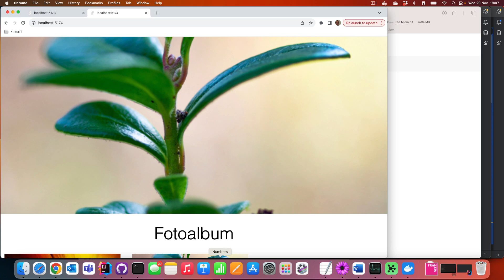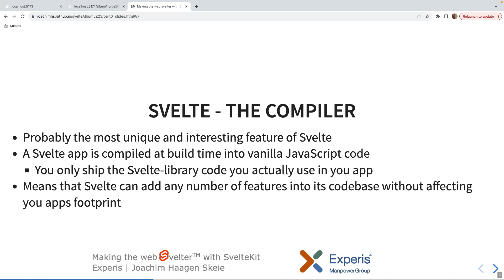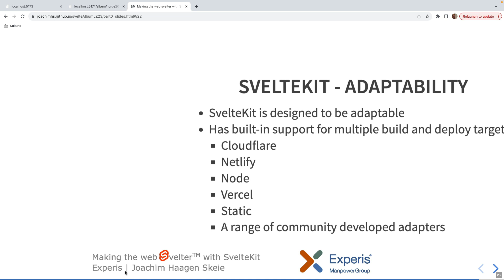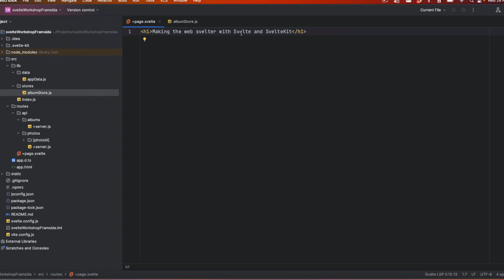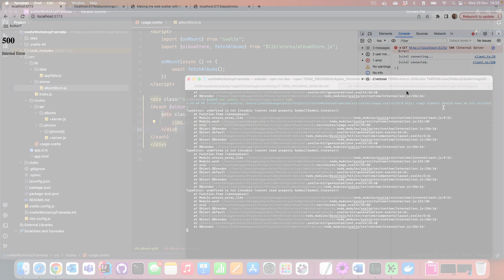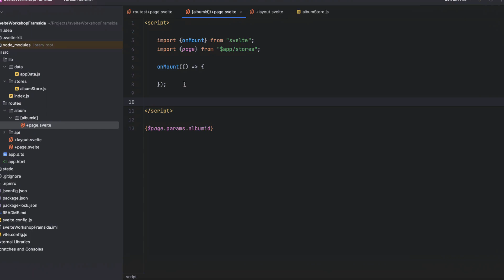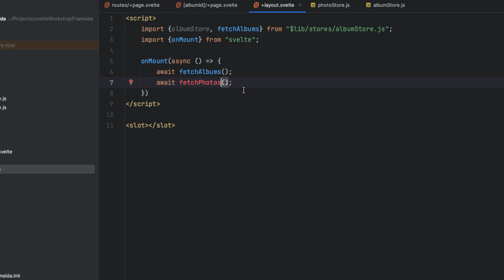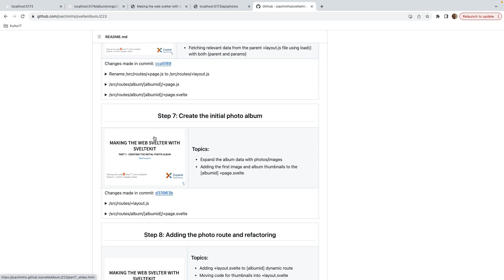Introduction to Svelte Development at Framsida Meetup (at Experis Norway)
This talk at Framsida Meetup, hosted by Experis, dives into Svelte and SvelteKit while live coding a small photo album application. The talk is adopted from a 4 hour workshop held at JavaZone 2023.